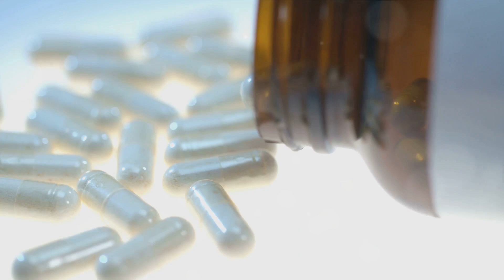Unlocking Immortality: Tardigrade Proteins' Magic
Welcome back to Future News!
In this video, we dive into the intriguing world of tardigrade proteins and their exciting potential in anti-aging research. Tardigrades, also known as water bears, are microscopic creatures that possess unique proteins which have shown remarkable abilities in slowing aging in human cells.

Join us as we explore the latest research findings on tardigrade proteins and discuss how they could revolutionize the field of anti-aging technology. From their resilience to extreme conditions to their impact on human cell regeneration, the insights from studying tardigrades are truly fascinating.

If you're curious about the cutting-edge science behind anti-aging and the role of tardigrade proteins in this exciting field, don't miss out on this video!

OUTLINE:

00:00:00 The Enigma of Immortality
00:01:03 The Indestructible Tardigrades
00:01:28 The Research and Discoveries
00:03:45 The Potential Applications and Implications